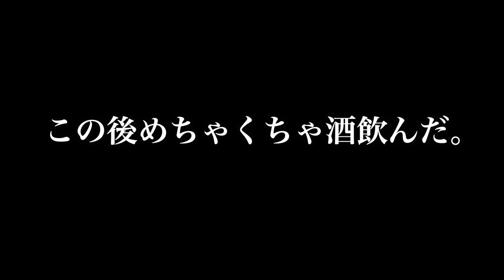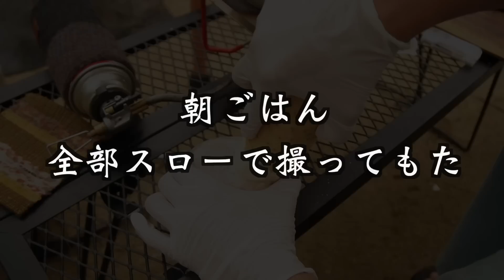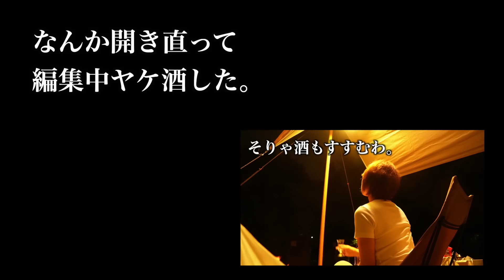【釣ったイカと】ぼっち女のソロキャンプ 【雨でひとり】Squid sashimi and sake［Japanese style izakaya at camp]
また雨！！！自分で釣ったイカはまた格別です。

2023年7月13日（木）発売
『自分をもてなす至福の88品　日本一おいしいソト呑みレシピ』
Amazon、楽天にて予約受付中！
↓↓ご予約はこちら↓↓
▼Amazon

▼前の本
『酒とつまみを愉しむ　日本一おいしいソロキャンプ』
↓↓購入はこちら！↓↓
▼Amazon

●お品書き●
アオリイカとヤリイカの刺身
イカ天ぷら
イカゲソの甘辛煮
サーモンの何か
イカ丼

クッカー　ソトレシピ×燕三条「シェラどんぶり2」
クーラーボックス　コールマン(Coleman) クーラーボックス エクストリームクーラー 28QT ミスト
バンドックマルチ焚き火テーブル

　　　　　魔王魂